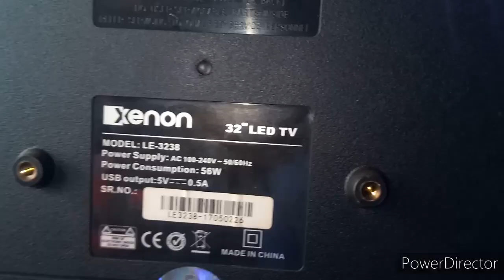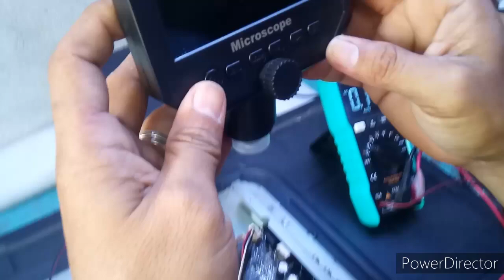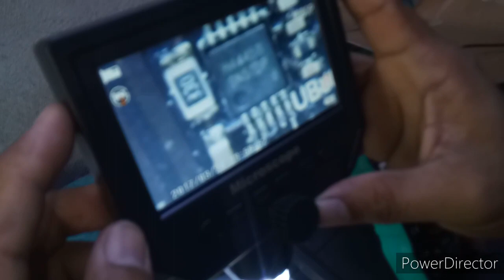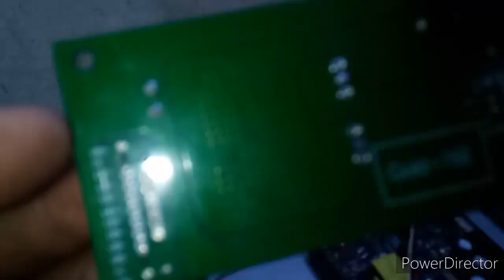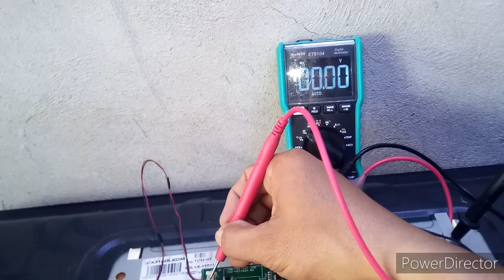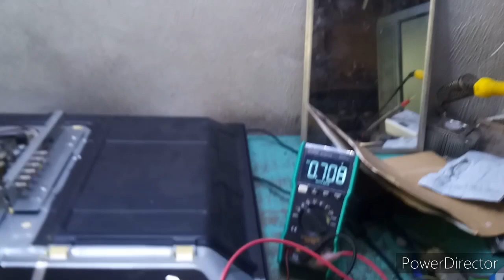How to Install Universal Bl Driver(Sikretong Malupit..)